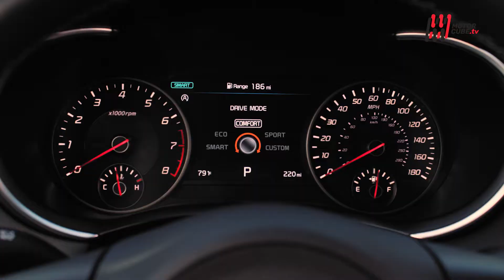NEW KIA STINGER GT & GT LINE 2021 - FIRST TEST DRIVE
Kia rinnova la propria ammiraglia. Stinger, berlina filante e sportiva nella veste GT e GT Line continua ad impressionare per performance ed estetica. Scopriamola insieme in questo test drive!